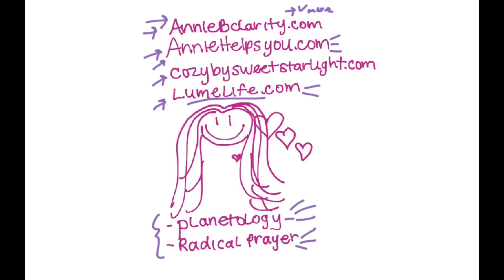Capricorn July 2022 Astrology (Must-Knows) Horoscope Forecast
This horoscope is for you if CAPRICORN is your Sun Sign, Rising Sign, or Moon Sign.

Receive SHINE! ~ My 28-day Virtual Coaching Program for FREE, detailed monthly astrology reports (including SWEET & SALTY dates), one month early, and access software to RUN A FREE BIRTH CHART when you sign up for my free email newsletter at:

Would you LOVE CLARITY through a READING or PERSONALIZED ASTROLOGY EDUCATION PACKAGE? See options including a 45-minute detailed birth chart reading for $33

Annie :)